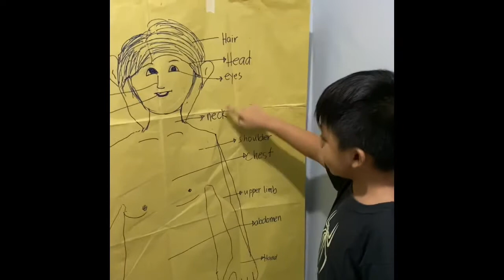October 24, 2020